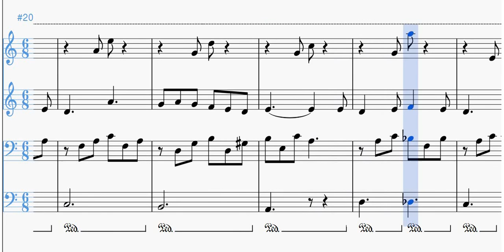Tu Scendi dalle Stelle | Spartito per Pianoforte a 4 Mani